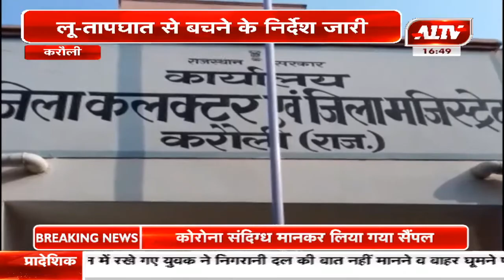करौली : आसमान से बरसने लगी आग